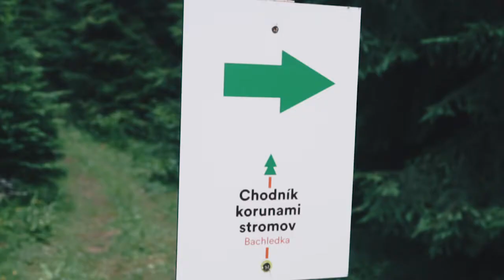Ścieżka w koronach drzew / Slowacja